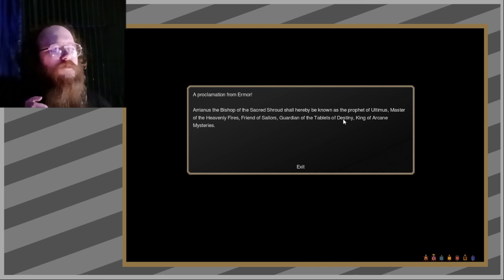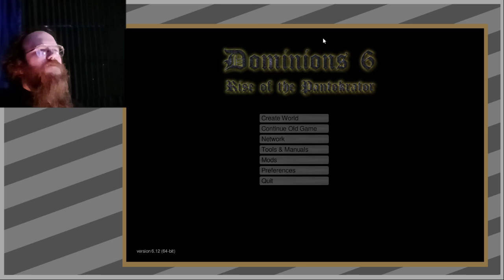My first Dominions 6 Multiplayer game - Dominions 6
The Lion of Mekone, this makes sense as a build right?